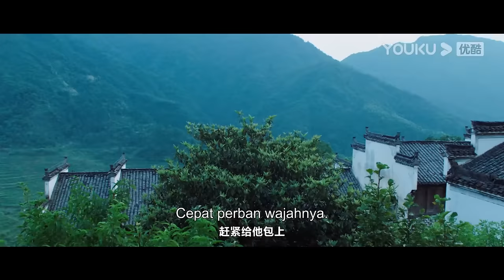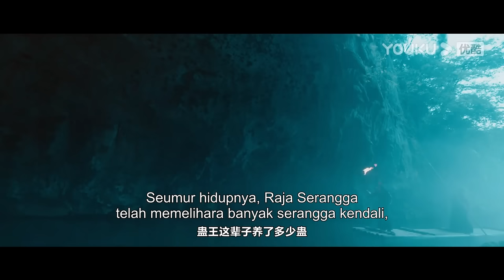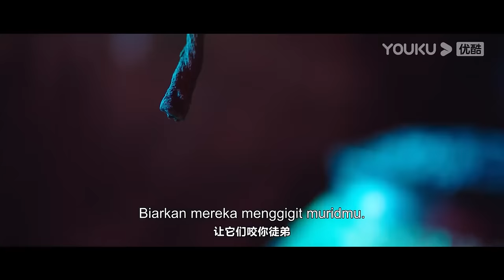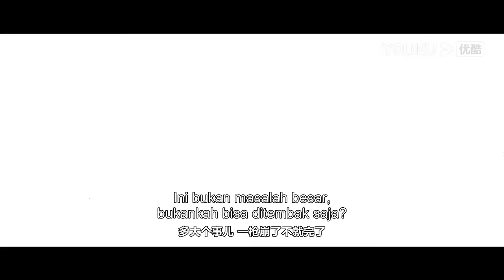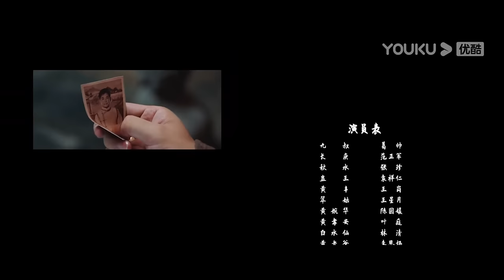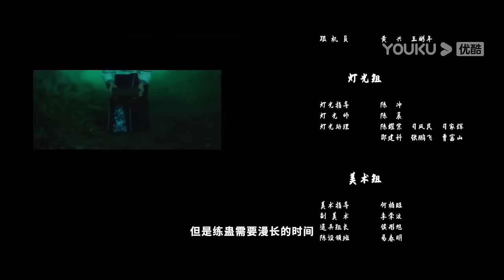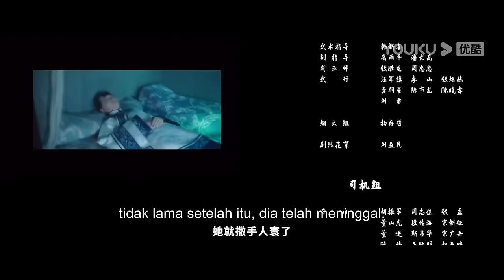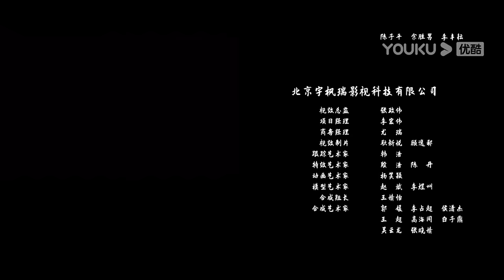INDO SUB (Huang Miao Village's Tales of Mystery) Perjalan Paman ke-9 dan muridnya mengusir iblis!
(Huang Miao Village's Tales of Mystery) Paman ke-9 dan muridnya melakukan perjalanan untuk membantu orang-orang, secara tidak sengaja mereka masuk ke Desa Huangmiao pada larut malam. Secara kebetulan mereka bertemu dengan prosesi pemakaman besar keluarga kaya Huang. Tidak terduga, pengantin hantu muncul dalam mimpi muridnya yang bernama Chang Geng dan mengatakan dia sedang mencari papan rohnya. Paman ke-9 merasa ada sesuatu yang salah. Selama penyelidikan kasus pembunuhan keluarga Huang, Cui Gu yang memiliki gigi buck, sering menyebabkan masalah. Mereka berdua terus mengadu akal dan keberanian hingga membuat banyak lelucon. Saat kematian Nyonya Huang terungkap, pertarungan yang sebenarnya baru dimulai...
★ Genre: Komedi/Aksi/Thriller
★ Sutradara: Zhan Haifeng
★ Pemeran:  Ge Shuai / Zhang Zhen / Fan Zhengjun / Wang Xingyue

00:00 Situs Web Internasional YOUKU.TV sekarang tersedia!
02:00 Unduh APP YOUKU International untuk mendapatkan akses awal